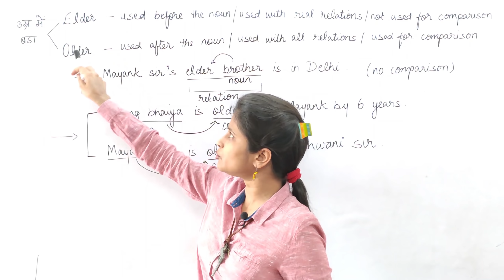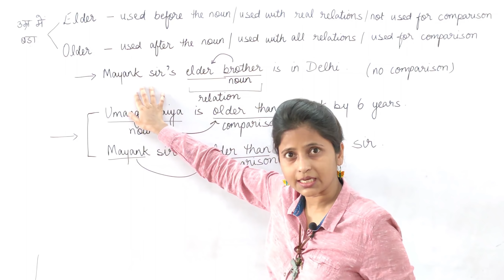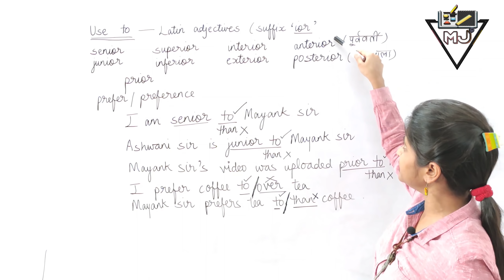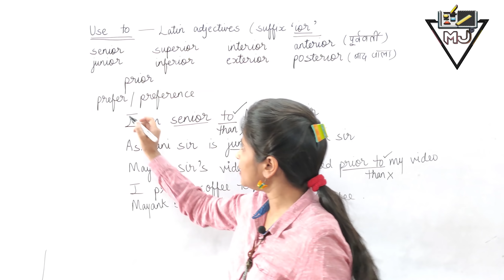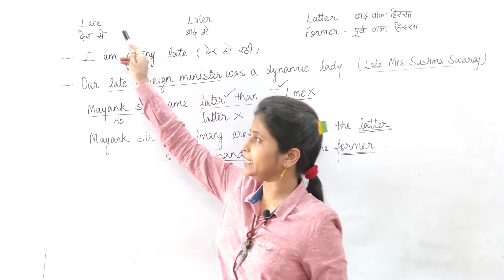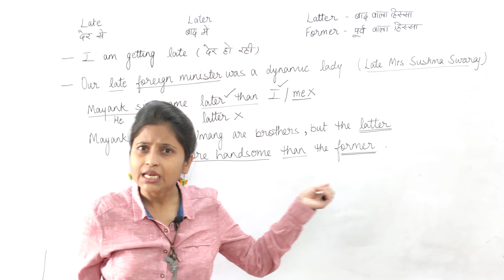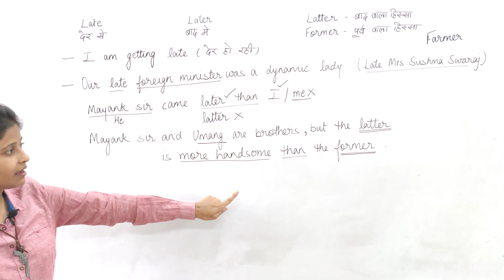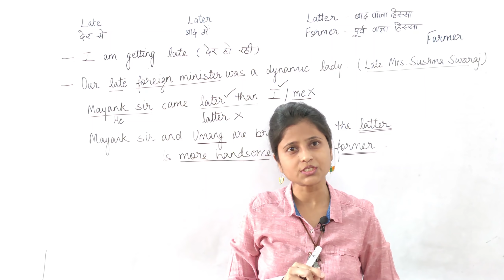English Grammar for NDA / CDS / AFCAT / AIR FORCE X & Y / NAVY SSR & AA / OTHER EXAMS